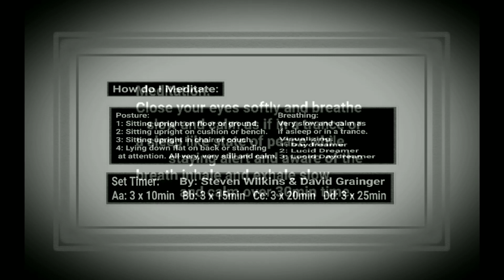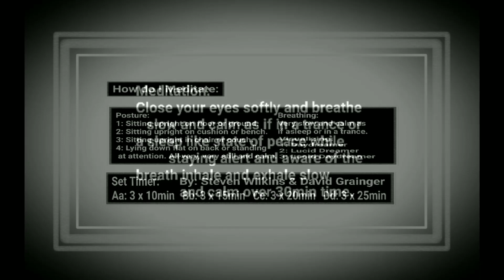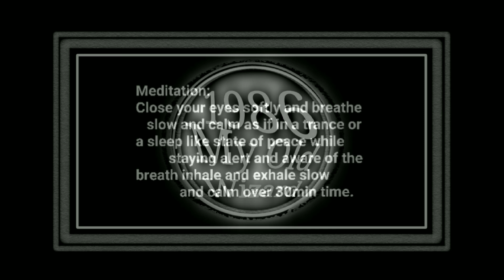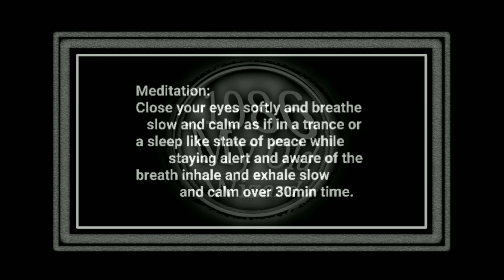Effective: Hybrid Placebo Mindset